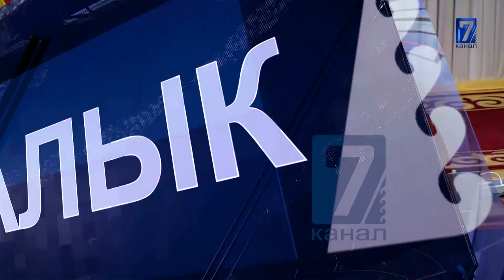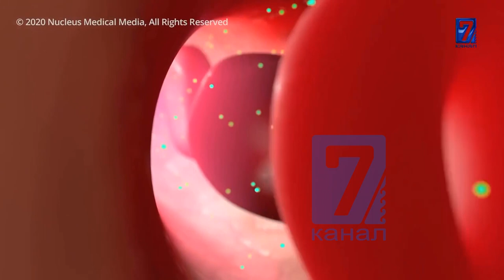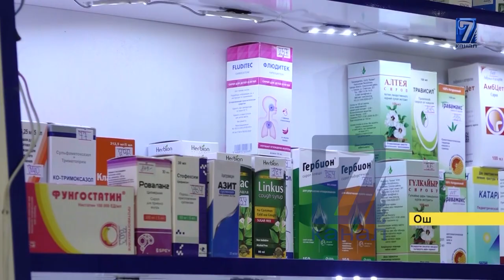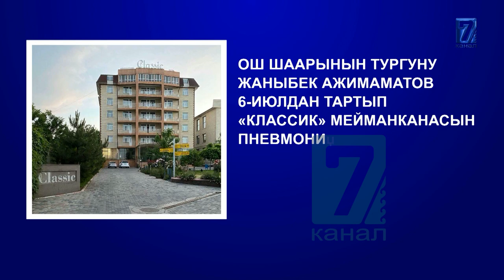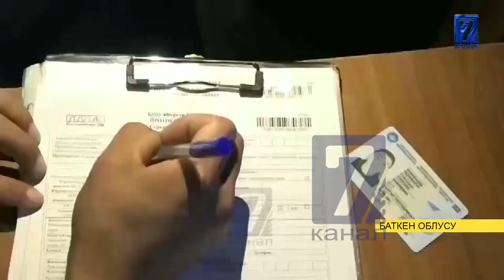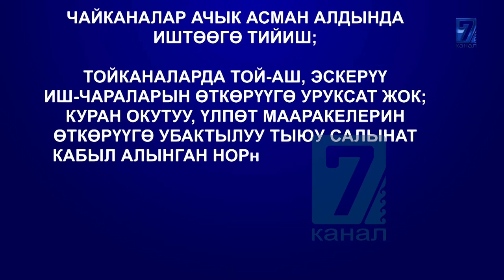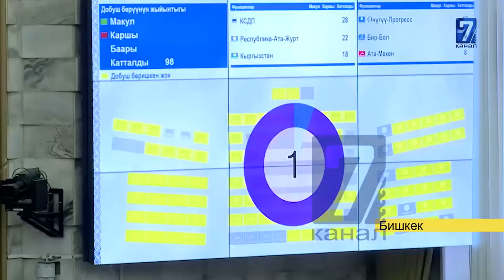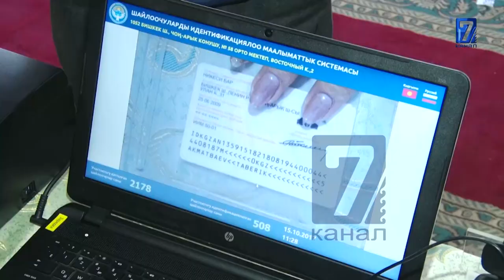КЫРГЫЗСТАНГА КАНДАЙ ОЛУТТУУ ЧЕКТӨӨЛӨР КИРГИЗИЛДИ || ЖУМАЛЫК || 04.07.2020